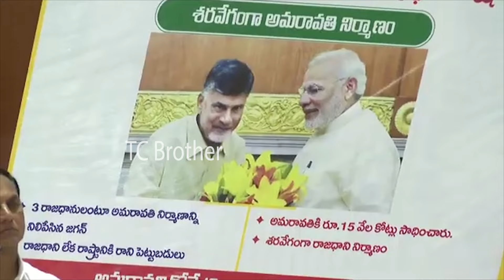Pawan Kalyan Can't Stop His Laugh Over Chandrababu Naidu Words | Telugu Cinema Brother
Pawan Kalyan Can't Stop His Laugh Over Chandrababu Naidu Words